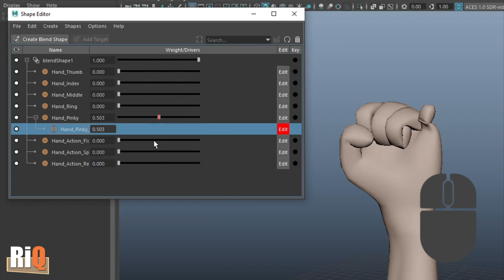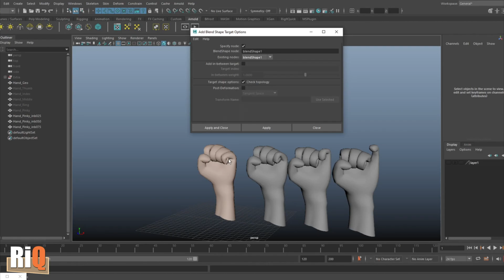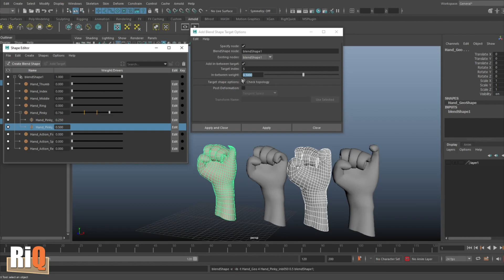How to Add BlendShape In-Between in Maya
00:00 Intro
00:10 Way 1, Add In-Between target and edit shapes
00:45 Way 2, Add In-Between target if shape already exists
02:26 Outro

Hi, I've created a short clip to share tips I know and solved from my past work. About 3D, Rig, and Animation.